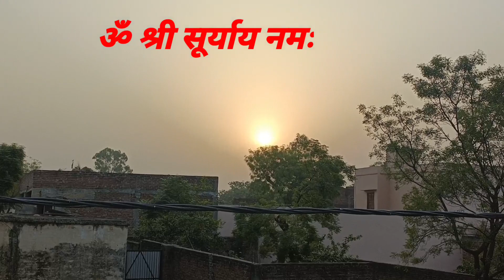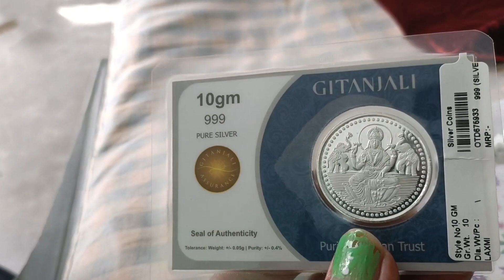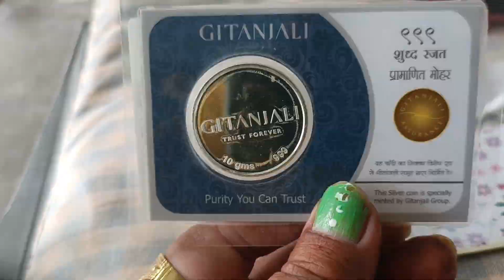टूट गया🤨बड़ी Rani बन रही है कुछ काम नहीं है क्या😥मायके ke महारानी👰नानी दादी को नचा रखा है💃maykavlog